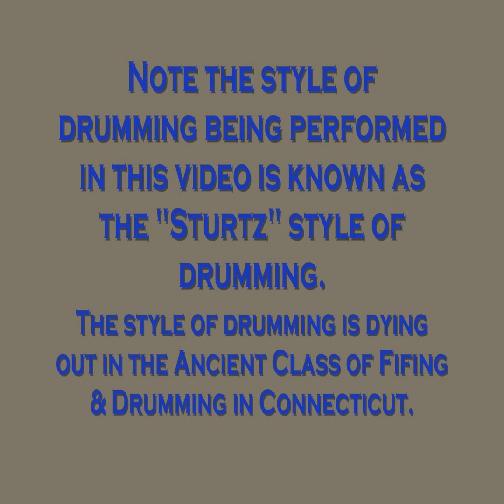Lancraft Old Timers 1963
See the traditional "Sturtz" style of drumming that is fading from use in many Ancient Corps. Names Like Frank Moriarty, Frank Arsenault, Hugh Quigley, Jack Tencza, Jack McGuire, Bob Redican to name a few.